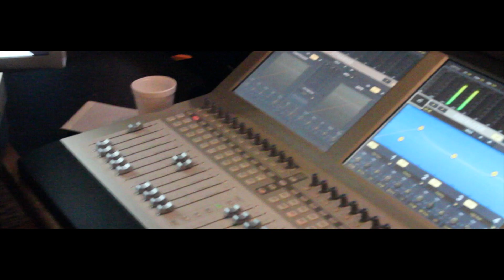Doe Corleone and Young H Studio Vlog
This video is about Doe Corleone and Young H studio session. Doe Corleone's mixtape "Straight Money No Shorts" is expected to release summer 13' along with Young H's mixtape "No Worries Just Motivation". Follow them on IG @CORLEONEISLOYAL AND @H_ISPHOCUSED365.